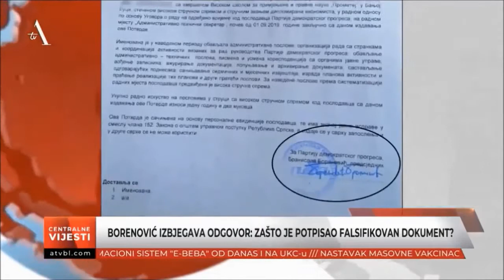Poštenjačina sam a traže mi dlaku u jajetu: Branislav Serpiko Borenović o korupciji i falsifikovanju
Narodni poslanik i predsjednik PDP-a Branislav Borenović trabunjao je o korupciji u zemlji na nekakvoj konferenciji u Sarajevu, posvećenoj borbi protiv korupcije.

Borenović je sebe predstavio kao velikog borca protiv korupcije, i kukao kako pravosuđe ne želi da procesuira korupciju na visokom nivou.

Samo malo ranije, prije otprilike 3 mjeseca, Branislav Borenović bio je osumnjičen za koruptivno krivično djelo.

Tada je izbjegavao odgovor novinarima ATV-a zašto je potpisao i ovjerio potvrdu o zaposlenju sa lažnim podacima, koja je poslužila za "partijsko zapošljavanje" aktivistkinja njegove partije u Gradskoj upravi Banjaluke. One su zaposlene u kabinetu Draška Stanivukovića, koji je prije izbora tvrdio da neće biti "partijskog zapošljavanja" ako on pobijedi, da će biti raspisivani konkursi na kojima će biti izabirani nabolji kandidati. Stvarno stanje u GU Banjaluke danas je potpuno drugačije, predizborna obećanja pokazala su se kao laži za naivne glasače.

Borenović sigurno nije imao sebe u vidu kao slučaj korupcije "na visokom nivou", možda mu se posreći pa bude procesuiran pa ličnim primjerom dokaže da se ne isplati ni "sitna korupcija na visokom nivou". Serpiko Borenović trebao bi prvi na sudu da dokazuje svoje poštenje, pa tek onda da trabunja na konferencijama.

Slučaj Borenovića je tipičan slučaj u Republici Srpskoj, i to je pravi razlog slabe izlaznosti birača na svakim izborima. Uzaludne će biti sve reforme Izbornog zakona, dok su opozicionari ljudi kao Borenović, Stanivuković, Nenad Nešić, Goran Selak, Milan Radović, malo ko će izaći na izbore i glasati za promjenu vlasti. Nije problem Izborni zakon, problem je što nema za koga glasati.